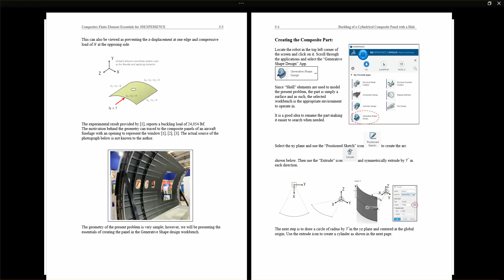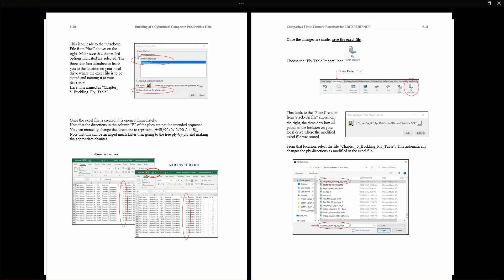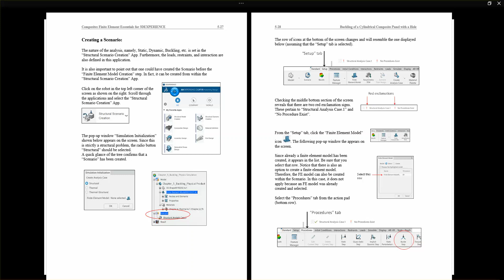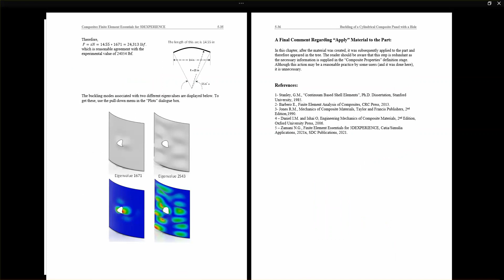Chapter 5, TEXT, COMPOSITE FEA in 3DEXP,ERIENCE, Nader G Zamani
Chapter 5
TEXT, Step-by-step, Instructions
Nader G Zamani